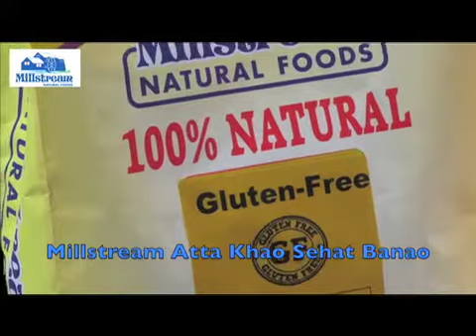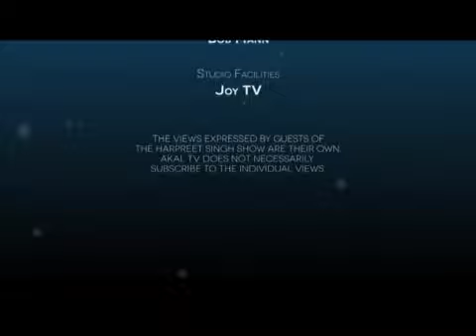Swaran SIngh on God & Religion Part 19